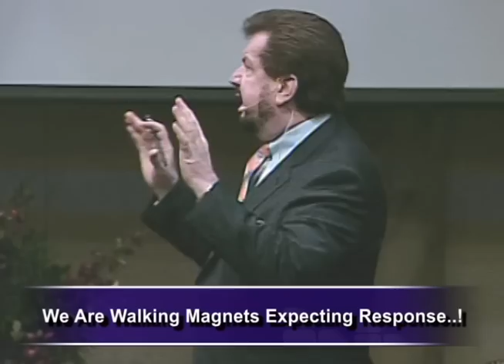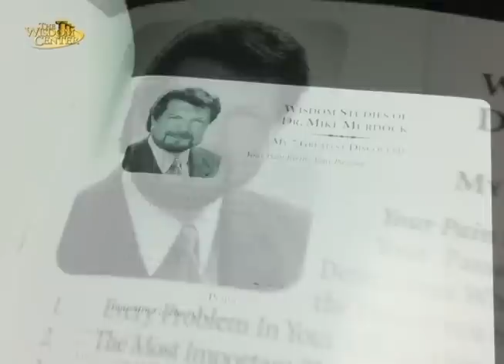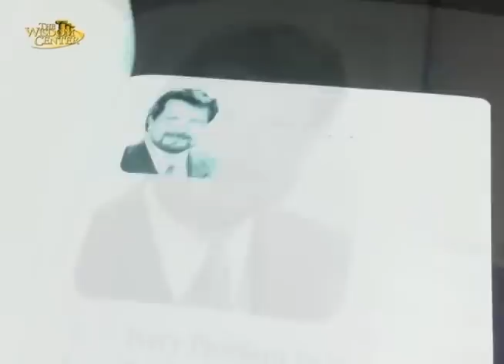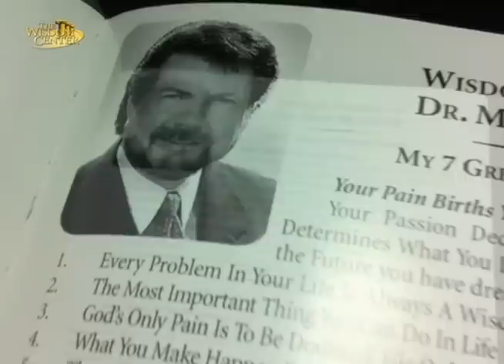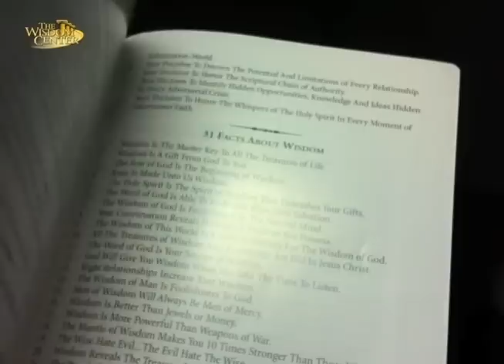Dr. Mike Murdock - 7 Immediate Rewards of Tithing